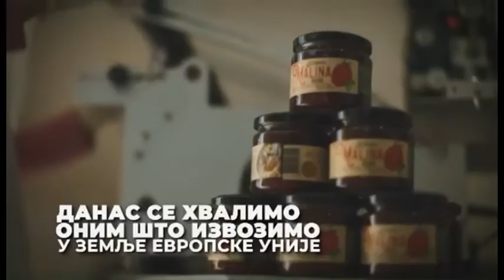DTV - Predsednik Vučić objavio snimak o razvoju i napretku Srbije